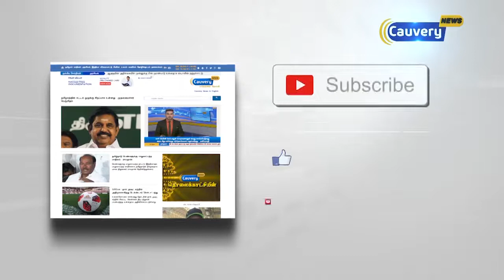மக்களின் கோபம் நியாயமானது - வைகோ | Gaja Vaiko